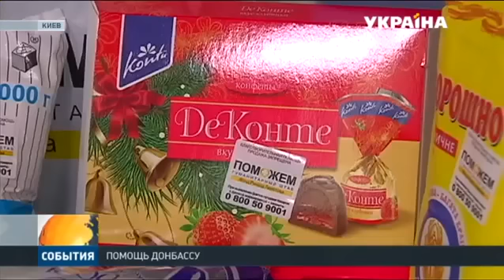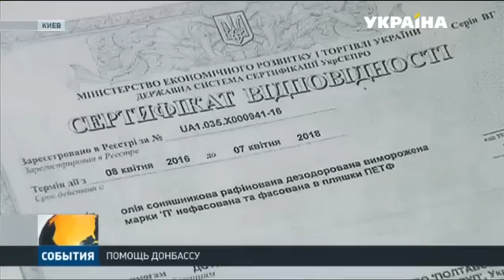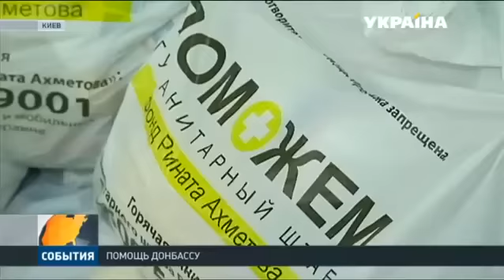Штаб Ахметова готовится к выдаче новогодних наборов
К новогодним праздникам в Штабе Рината Ахметова изменили состав продуктовых наборов. Их получат более полумиллиона пенсионеров, инвалидов, многодетных семей, родителей одиночек и детей до 3-х лет. Когда начнется выдача праздничных продуктовых наборов?